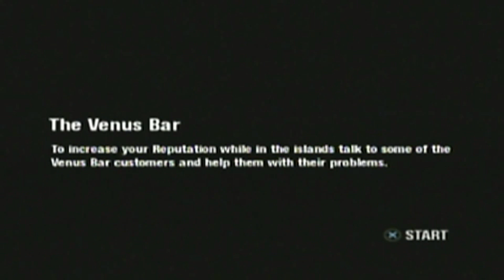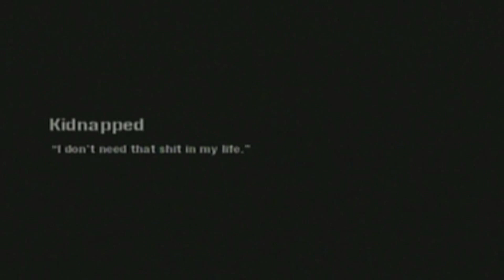Let's Play Scarface [PS2] Part 22- I Got More On These Islands Then Sosa In Boliva Anyway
BONA_BONA Let's Play Scarface [PS2] Part 22- I Got More On These Islands Then Sosa In Boliva Anyway

Comment Info # - With Your Storehouses And My Supply We Could Rule Miami Beach

Episode Info # - You Got A Good Set Up. I Give You That. Hey, I Take Precautions. Old Sosa Thought He Ran Me Out, But I Was Waiting For Someone To Take The Fight To Him. And Now You've Arrived. And With Your Storehouses And My Supply We Could Rule Miami Beach. You On The Islands And Me In Miami Beach. You Grow It, I Sell It That Sounds Like A Good Deal To Me, Man. Hey, I Just Want A Safe Place To Sell My Goods. You Have Respect For This Business, Tony. You Are Someone I Can Trust. Trust Is All You Got, You Know? Well, Then We Can Do Business I Got More On These Islands Then Sosa In Boliva Anyway. I Own This Hecking Island, No One Dose Anything Here Without My Word, Word OK?

Let's Play Info # - What Happens When The World Is Yours, And Then You Lose It. Just Remember...I Only Tell You One Time. Don't Heck Me Tony. Don't You Ever Try To Heck Me Tony. I'm Tony Montana A Political Prisoner From Cuba. I Gonna Carve Him Up Real Nice, Yeah! You Know Something About Cocaine? "Frank" Don't Underestimate The Other Guys Greed. Yeah Franky Boy,. Let's Get This Straight I Never Hecked Anybody Over In My Life Who Didn't Have It Coming To Him. Did You Get The Money? Yeah, And I Got The Yayo! My Gift To You, Frank, Two Keys. I Say Be Happy With What You Got. You Be Happy. Me, I Want What's Coming To Me. Oh, What's Coming To You? The World Chico, And Everything In It. It's The Wantabee Diaz Brothers This Country You Gotta Make The Money First, Then You Get The Power And When You Get The Power, Then You Get The George Washington. Lesson Number Two. Don't Get High On Your Own Supply. Like Elvie, Course Not Everybody Follows The Rules. I Love Her. Where Is She? You Know What A Chazzer Is Frank? That's A Pig That Don't Fly Straight, You Hecking Cockaroach. Look At That Gun!, Hermano Shoot That Piece Of Shiitta. No. No! Nooo! FranKy Boy, Bshhh It Was A Silencer In The Movie But Ok. All I Got In This World Is My Balls And My Word And I Don't Break'em For No One Sosa. You Have A Problem Tony, We Have A Problem. You Need People Like Me, So You Can Point Your Hecking Finger And Say That's The Bad Guy. That's Tony! Grants Burning Dollar Bill Robbing This Hecking Mansion Hop The Fence Boys. You Think I Kill Two Kids And A Woman. Heck That! I Don't Need That In My Life! I Told You A Long Time Ago You Hecking Little Monkey Not To Heck Me! You Die Mother Hecker! We'll You Stupid Heck Look At You Now! Heck Gasper Gomez And Heck The Hecking Diaz Brothers! Heck'em All! Cocaine Man, No Chi Chi Boom See You Later Mel. And Bam Margera Is In This Game, We're Going To See His Talents Put To Use. Burning Dollar Bills Counting Them. You Want To Go To War? Come On! We Take You To War Ok! What You Think I'm Your Hecking Bell Boy. You Know What A Chazzer Is Frank? It's A Guy Who Doesn't Play Scarface

Original Air Date- September 13th, 2016 (09/13/16)

Additional Notes- Complete Game Walkthrough - Just Playing Scarface, All Gangs Eliminated, Racing Missions, And Most Of The Side Quest...Buying All The Exotics, Customizing The Mansion In "Pimp My Mansion" Gambling, Femme Fatales, Drug Deals And Trying To Get Max Money On The PS2 Which Is 999,999,999 In The Bank, And 999,999,999 In Dirty Cash, And Some Of The Conversations. Enjoy This Pretty Game I Think The Max Drugs Al Pacino Can Hold In His Pocket Is 2,500,000g - That Is A lot Of Extra Side Missions And Would Take A Very Long Time. The Most You Can Buy At One Time Is 1,500g - 700g -300g Which Would Take Like 2,500 Try's Getting The $10,000 Deal Every time With Low Gang Heat...So...Yeah